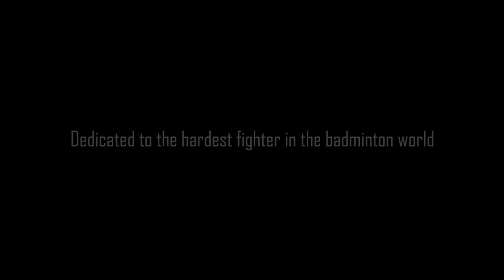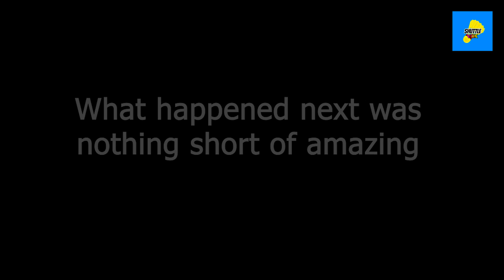Nguyễn Tiến Minh - The Unbreakable Fighter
Success only comes to people who try their best every day - Nguyễn Tiến Minh

Music used
1) The Score - Stronger
2) Hans Zimmer - The Dark Knight Main Theme

Outro music
REOL - 宵々古今

I do not own nor claim to own any of the footage, music or images used in this video. All material used are intended for the promotion and sharing of the sport of badminton and will increase demand for the original videos.